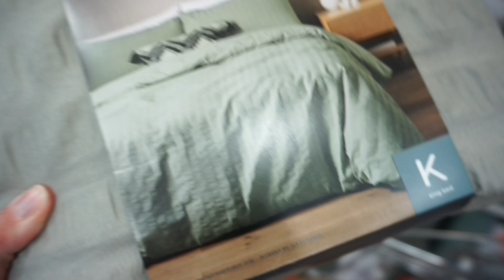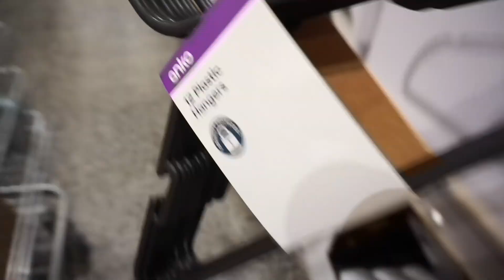A weekend in my life - shopping, home renos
Come shopping for home decor with me for our new home renovations plus a new season clothing haul.